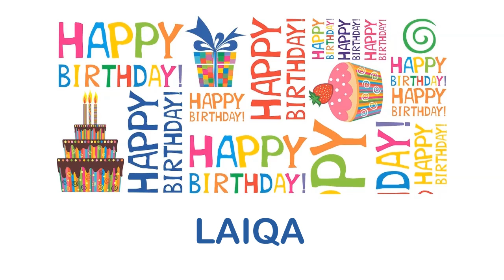Laiqa Birthday Wishes & Mensajes